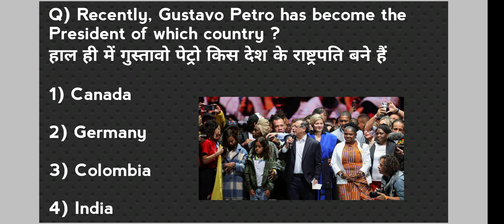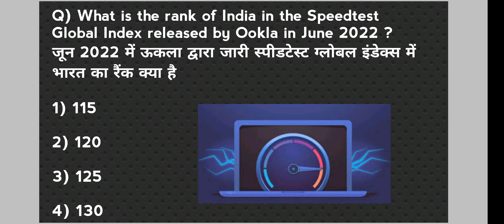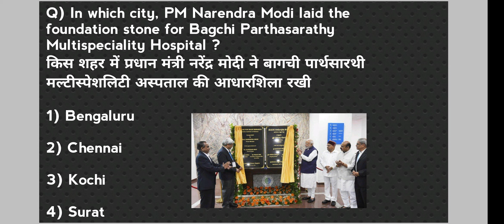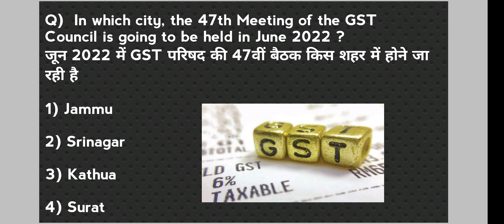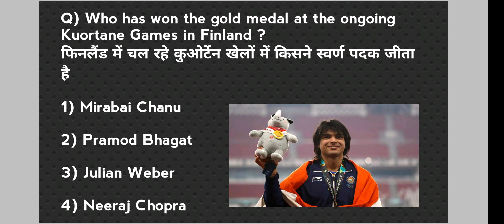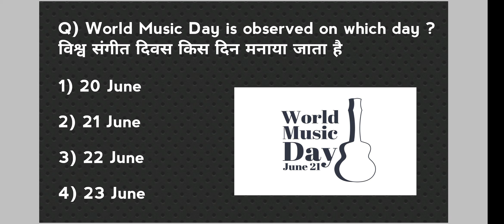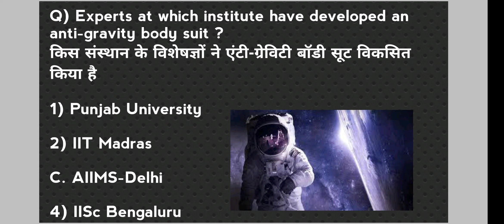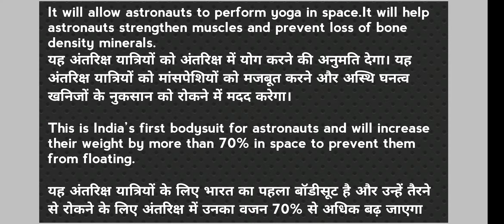21-22 June 2022 Current Affairs || SSC, JKPSC || Daily Dose ||JKSSB VLW(Village Level Worker)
21-22 June 2022 Current Affairs || SSC, JKPSC || Daily Dose ||JKSSB VLW(Village Level Worker) ||

My channel publishes videos that focus on Current Affairs.